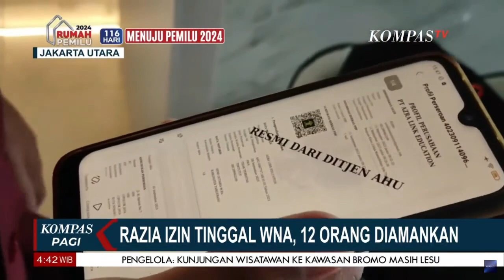Razia Izin Tinggal WNA, 12 Orang Diamankan